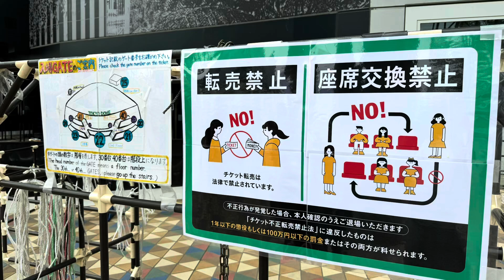SixTONES LIVE TOUR VVS at TOKYO DOME 東京ドーム DAY2 2024年4月21日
SixTONES VVS お疲れ様でした！